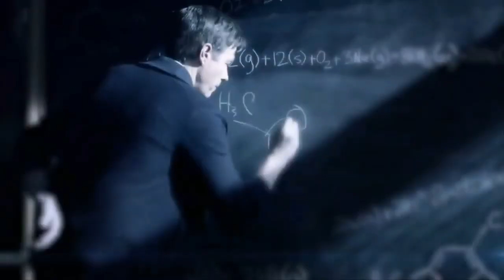The Flash⚡All Doll'd Up 5x05|Infected|By Sickick/Barren Gates Remix/K.F.TV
Sorry about the late upload everyone. I'll try my best to upload on time. I've just been really busy with school and my phone is incapable of and handling my editing software which makes harder to finish my videos in time. That is why I'm going to be getting a new phone in a few months and when I do I will be able to upload my videos on my regular schedule.